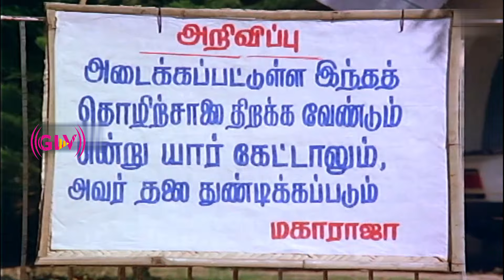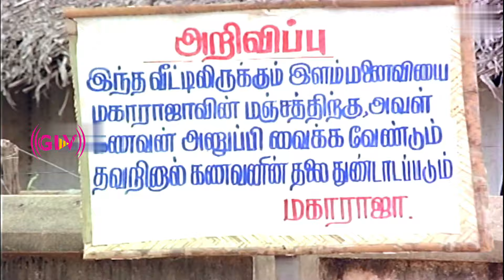Aalappirandhavan Part 6 | Sathyaraj | Ambika | Silk Smitha | Ilaiyaraaja | Tamil Super Hit Movies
Directed by : A. S. Prakasam
Starring : Sathyaraj, Ambika, Silk Smitha
Release date : 10 April 1987